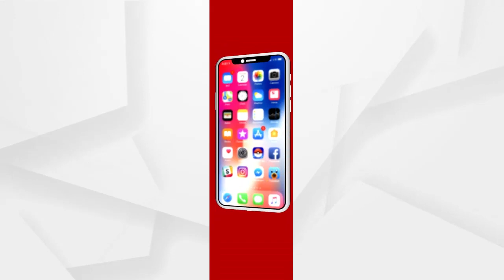ଆରସିବିର ଘାତକ ବୋଲିଂ ଆଗରେ ଘାଇଲା ହେଲା ସନରାଇଜର୍ସ ହାଇଦ୍ରାବାଦ ...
ରୟାଲ ଚ୍ୟାଲେଞ୍ଜର୍ସ ବାଙ୍ଗାଲୋରର ଘାତକ ବୋଲିଂ ଆଗରେ ଘାଇଲା ହେଲା ସନରାଇଜର୍ସ ହାଇଦ୍ରାବାଦ । ବିଶେଷ କରି ଯୁବ ବୋଲର ଶାହାବଜ ଅହମଦଙ୍କ ଗୋଟିଏ ଓଭରର ତିନୋଟି ସଫଳତା ସନ ରାଇଜର୍ସ ମୁହଁରୁ ମ୍ୟାଚ ଛଡ଼ାଇ ଆଣିଛି ...